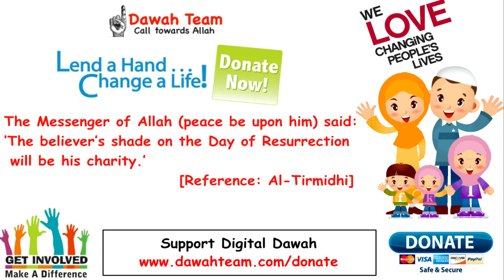🚨HOW TO THINK BEFORE YOU OPEN YOUR MOUTH🤔 ᴴᴰ - Mufti Menk